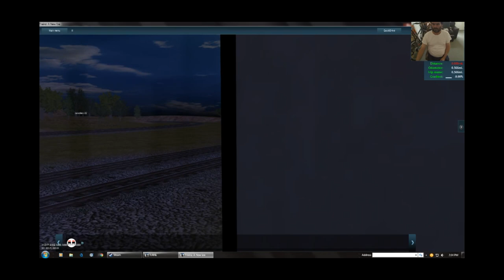Nashon and Esker V-2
Switching and passenger operations.
One grid route.